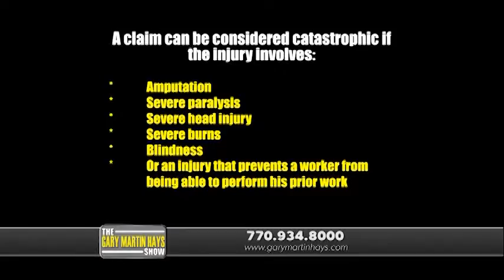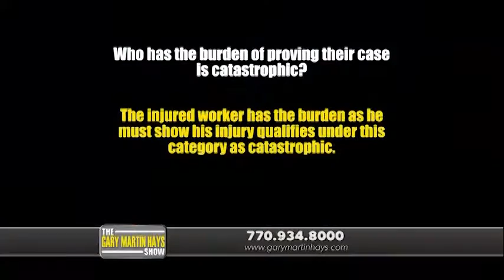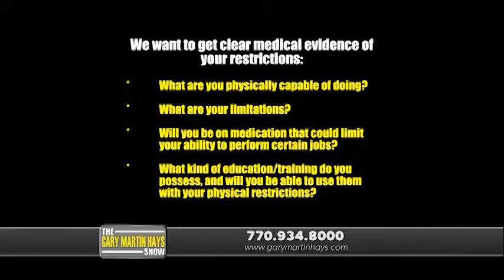Workers' Compensation: What determines a catastrophic workers' compensation claim?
In this video, Atlanta workers’ compensation lawyer Gary Martin Hays explains the five types of injuries that determine a catastrophic workers’ compensation claim.

To get free information on catastrophic workers’ compensation claims or talk with attorney Gary Martin Hays, click the link above.

Here is a recap of this video:
Catastrophic Claims are ... 0:11
Injuries that are considered catastrophic 0:26
Do not take on the insurance company alone! 3:27